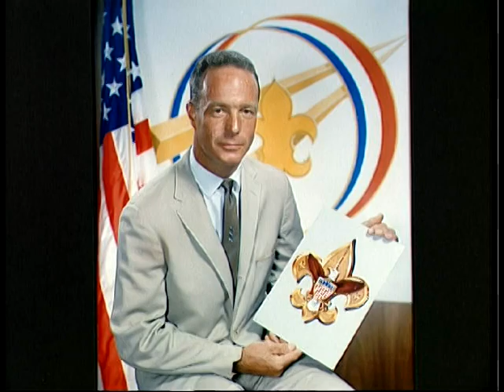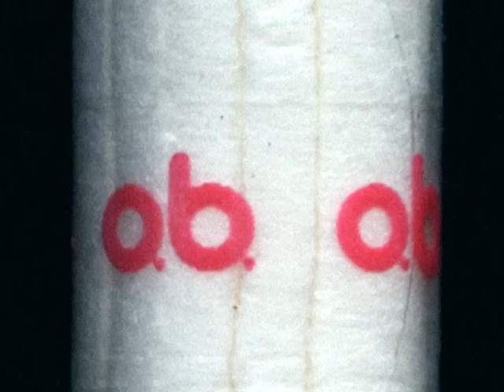Birds and Gods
If rockets are phallic symbols, can menstruation and aviation mix? "Birds and Gods" examines the history of women astronauts using historical documents and comical computer graphics.

Amos Latteier
Creator: Amos Latteier